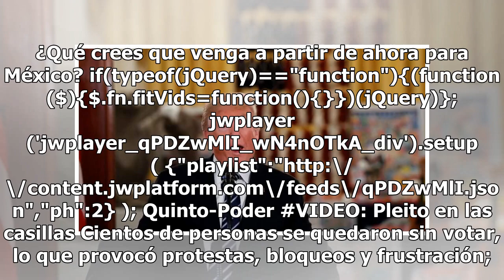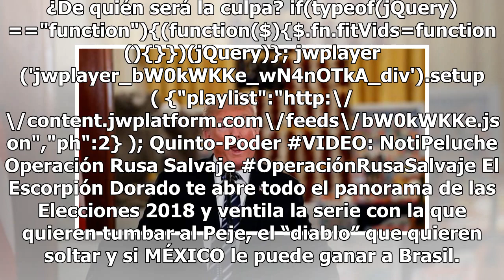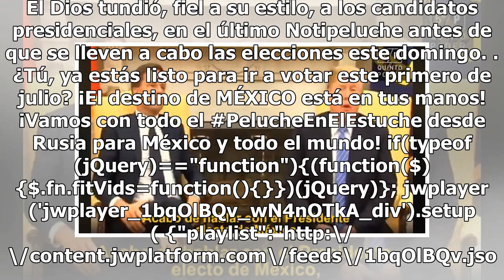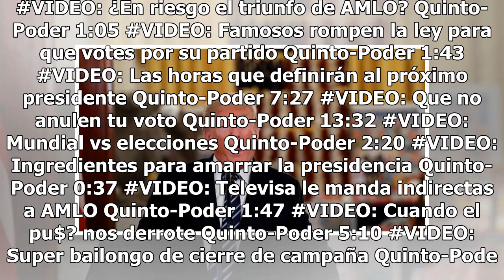Trump halaga a AMLO: "haremos algo muy dramático"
El presidente de Estados Unidos, Donald Trump, se refirió en términos elogiosos al futuro presidente de México, Andrés Manuel López Obrador y dijo que es "una estupenda persona".En un discurso que emitió durante una exposición de la Casa Blanca sobre productos hechos en su país de cada uno de los 50...